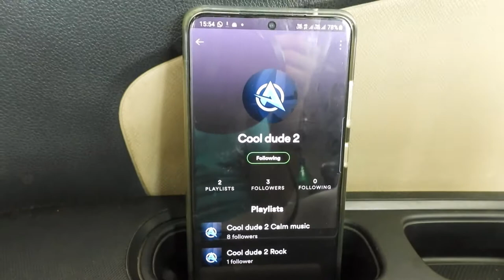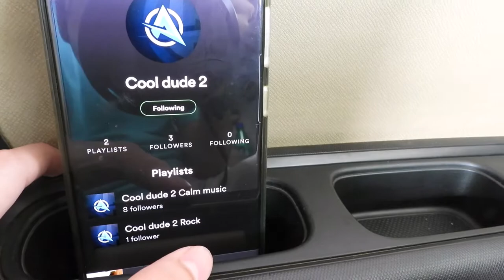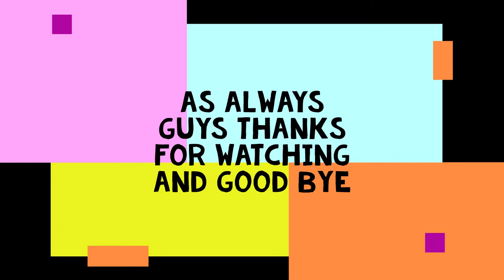My first ever vlog on the RoRo